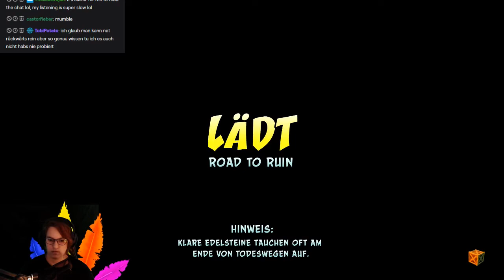Let's Play -LIVE- Crash Bandicoot 2 (N.Sane-Trilogy) [100%] #12